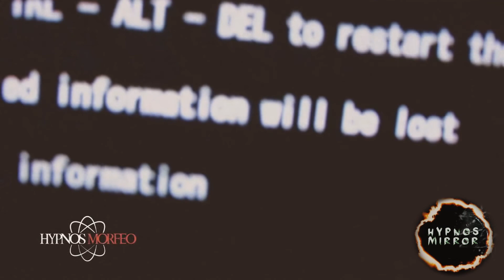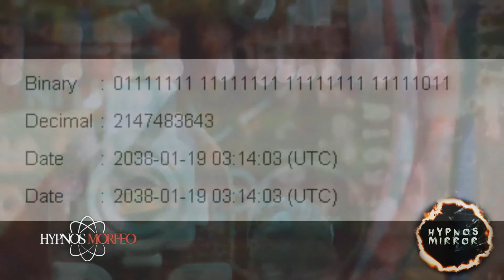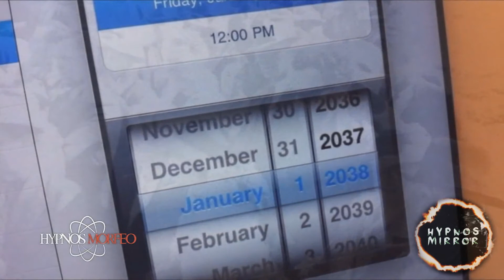The Year 2038 Problem -- Technological Apocalypse?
A look at the new computer apocalypse that it is said to happen on the year 2038.